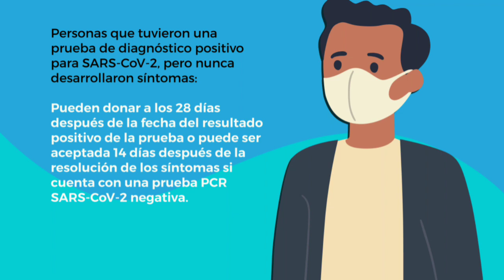Donantes de plasma